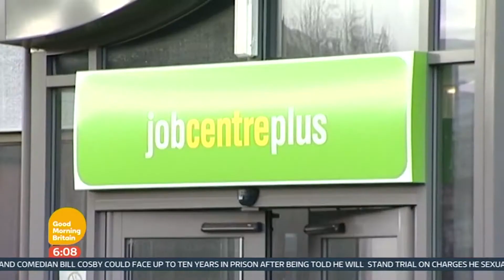4 Million Families To Begin Receiving Universal Credit | Good Morning Britain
The controversial Universal Credit scheme starts today for over 4 milllion families.